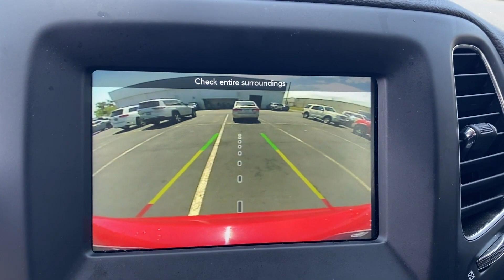2021 Jeep Compass Latitude Tuscaloosa, Bessemer, Northport, Hoover, Alabaster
2021 Jeep Compass Latitude 3C4NJDBB1MT552186 Video